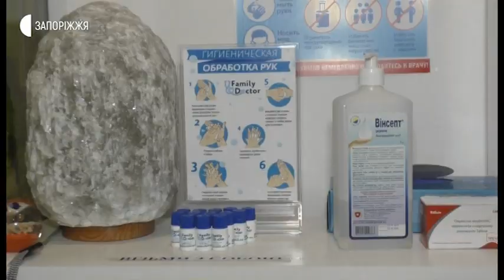Новини - Захисні маски власноруч - 31.03.2020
Яких правил гігієни варто дотримуватися в умовах поширення коронавірусу та як правильно захищати себе й оточуючих масками, дезінфікуючими засобами тощо, далі у сюжеті.